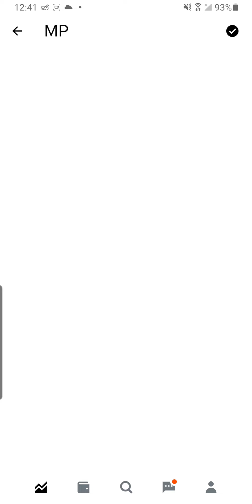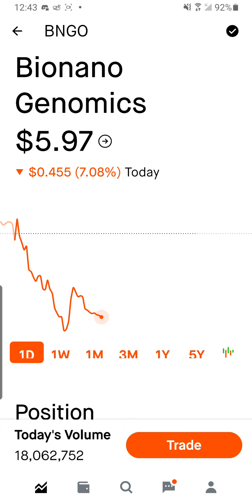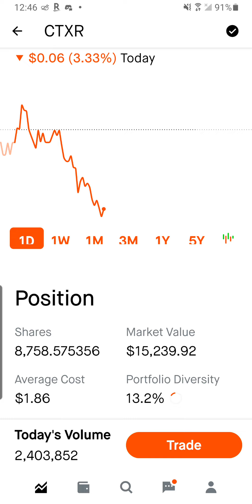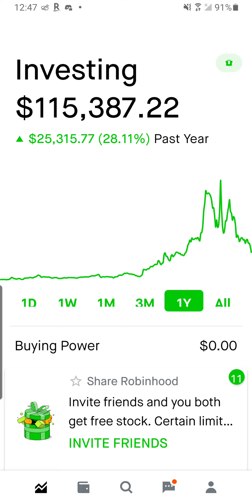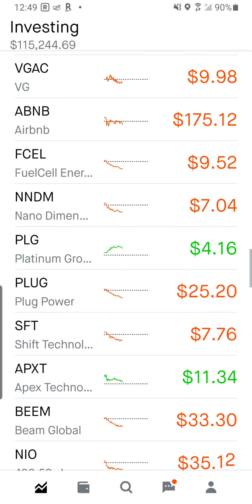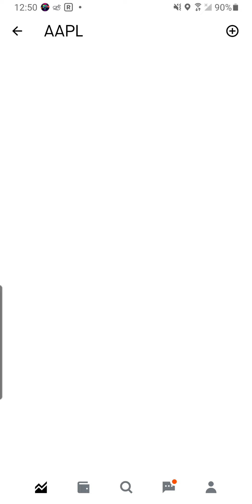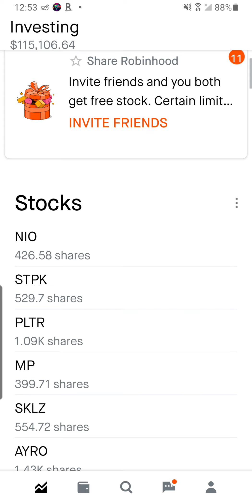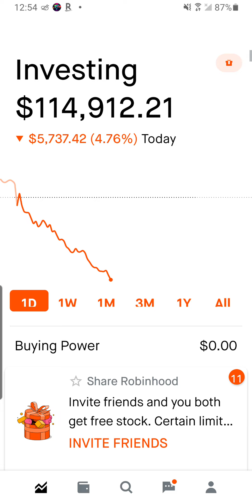MARKET IS RED 😱😱😱Journey to $1Million Robinhood Portfolio Update Apr 15 2021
🚀 Follow on Instagram $$$- Schrute Stocks Squad

Daily Robinhood portfolio update.